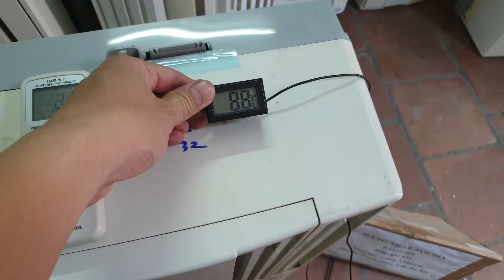0989897559- Máy lạnh 1 cục